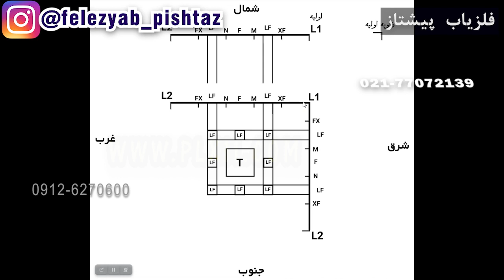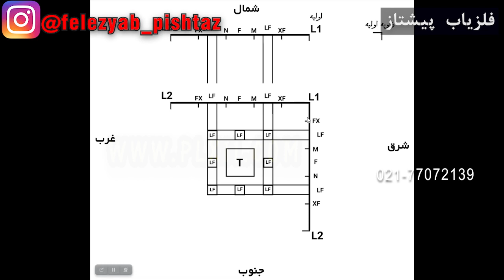فاصله مناسب زاویه ال تا دیواره خارجی شماره 196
فاصله مناسب زاویه ال تا دیواره خارجی

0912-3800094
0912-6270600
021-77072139